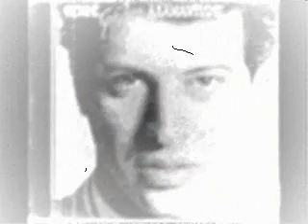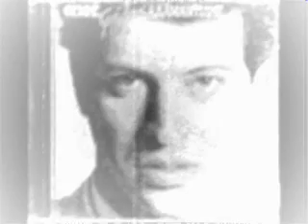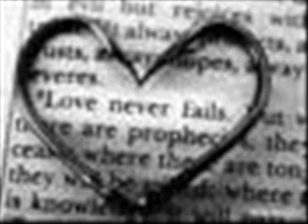themis adamantidis-kai tou xronou mazi.wmv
themis adamantidis-kai tou xronou mazi